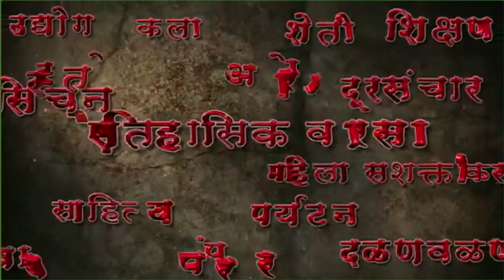हॉटेल महाराजा पॅलेस,बोरगाव ता.जि.सातारा यांच्याकडून कोरोना विरोधात सतर्क पाऊल